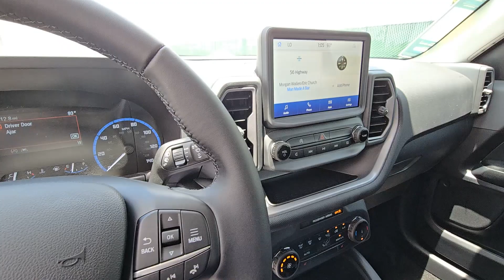2024 Ford Bronco_Sport Big Bend Brenham, College Station, Houston, Hempstead, Navasoto TX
New 2024 Ford Bronco_Sport Big Bend available at Hyundai of Brenham located in 1710 Highway 290 W, Brenham, TX, 77833. Servicing the Brenham, College Station, Houston, Hempstead, Navasoto area.

Looking for your dream car? It could be the  2024  FORD Bronco Sport. This stylish Bronco Sport delivers impressive off-road capability and thoughtful passenger amenities, as well as the features and versatility you need to make it your go-to urban navigator. You'll love its fuel-efficiency, too! These are just some of the great options this vehicle comes with: Apple Carplay®/Android Auto®, Pre-Collision System, Touchscreen Infotainment System, Intelligent Auto on/off High Beams, Turbocharged Engine, Tires All-Season , Lane Keeping Assist, Satellite Radio, Heated Mirrors, Aluminum Wheels. Explore your world with confidence in this capable Bronco Sport. Come in for a test drive. Our team will make it the best part of your day.